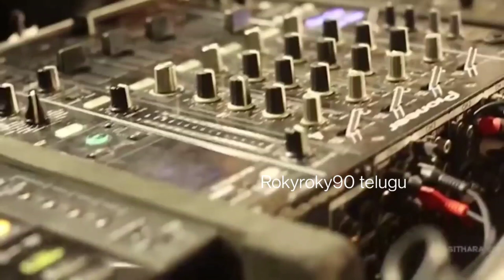djtillu,dj tillu trailer,dj tillu promo,dj tillu making video@Rokyroky90telugu